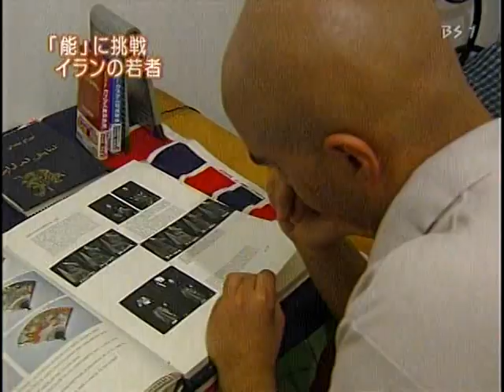NHK documentary Mohammad Rezapourmoghadam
Mohammad Rezapourmoghadam is the only expert of NOH theater/Japanese opera. He is an opera singer and musicologist too.
 2007